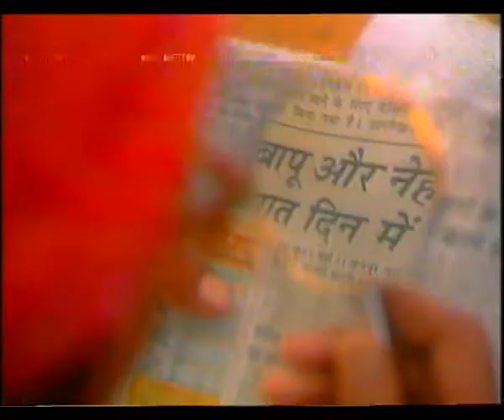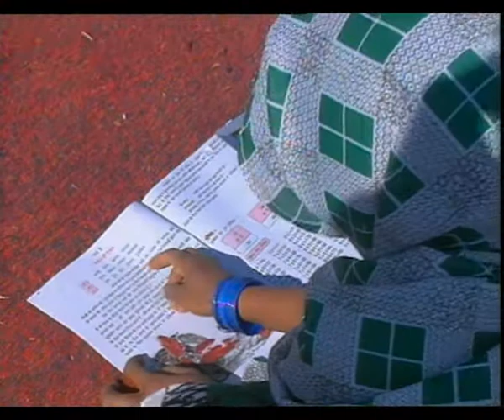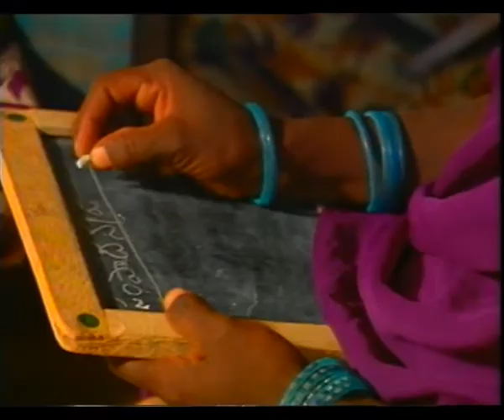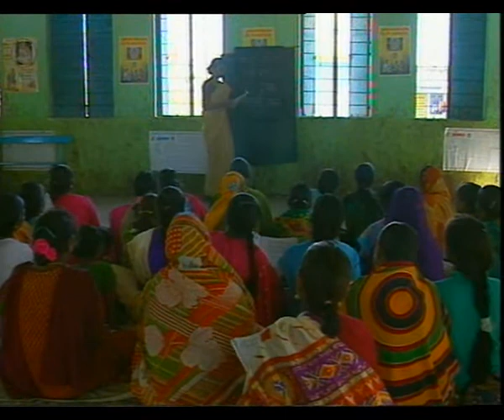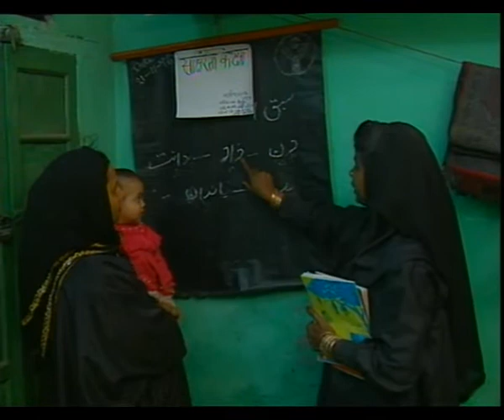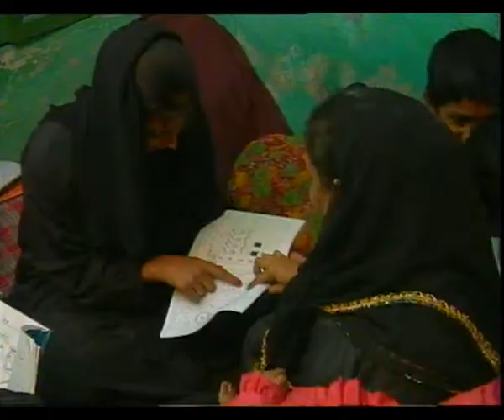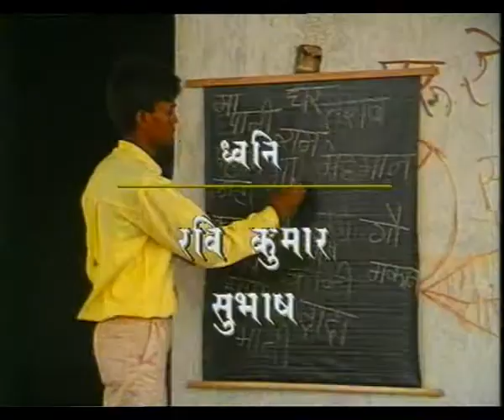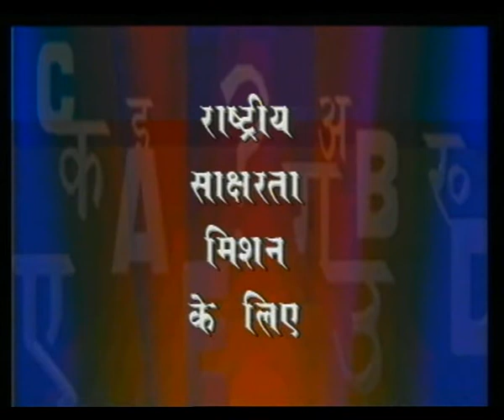EK DOONI DO EP 20